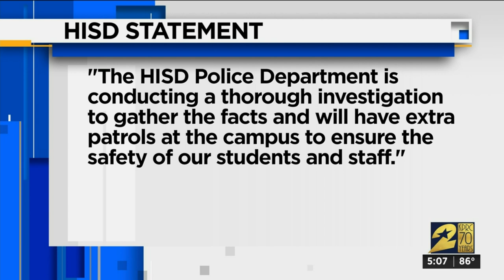Student shot inside Westbury High School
A student was wounded Tuesday in a shooting that happened at Westbury High School, according to school district officials.